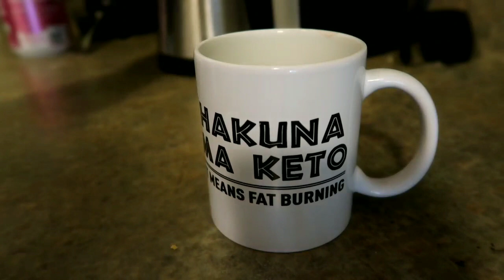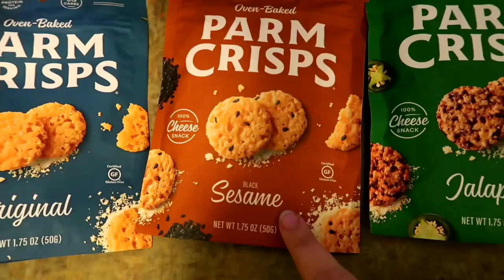Easy Peasy Low key KETO DAY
click here to win a 10pk of Performance Nut Butter

this community is everything and without it I know I would be lost!